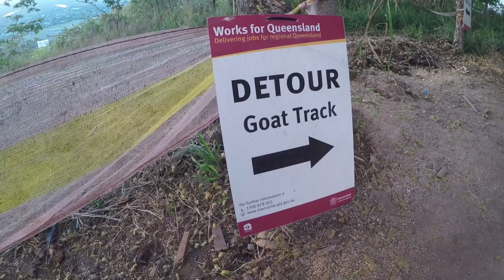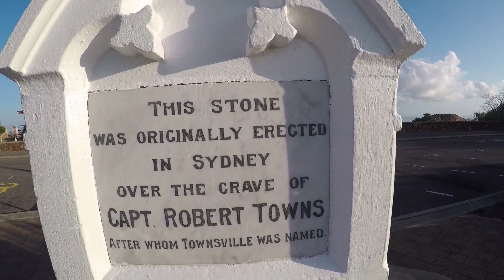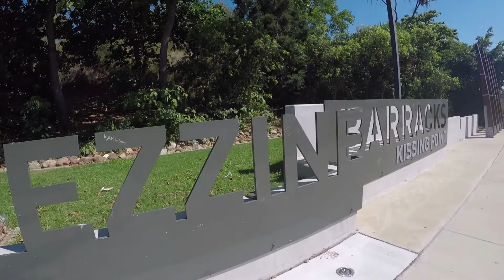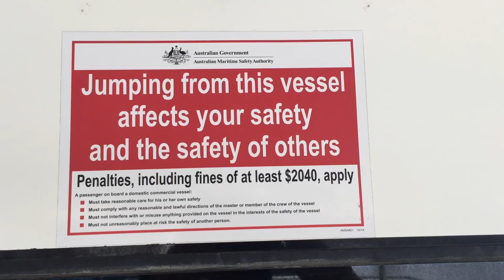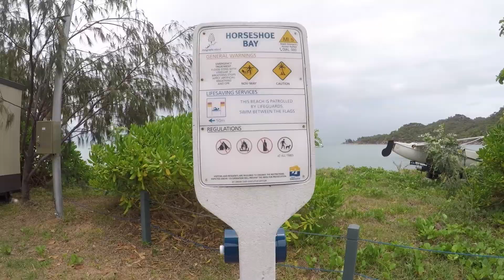AUSTRALIA \\ TOWNSVILLE & MAGNETIC ISLAND // VLOG#23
The 18 hour journey from Brisbane to Townsville was really enjoyable! Travelling by rail on The Spirit of Queensland will definitely be our preferred method of travel in the future. Once in Townsville we hit the ground running, or more accurately, walking. We tackle the stone behemoth Townsville is situated around, Castle Hill. Its an amazing walk/hike and we do it in the morning to get the sun rising over (almost) Magnetic Island. We take the Goat Trail on the way up which is definitely more challenging than some of the other paths and, for those not wanting to walk much but still dreaming of the view, there is a road that goes most of the way to the top. On the walk down from Castle Hill we take the opportunity to get some great shots of wild Cockatoo, Pheasant Coucal and Rainbow Lorikeets that flock in the trees here. No rest to be had for us as we head directly to Townsville's famous "The Strand" boardwalk and continue on past Jezzine Barracks and Kissing point, around the wooden boardwalk, and down the Esplanade where we find mangroves full of Flying Fox Bats. On the walk back to our hostel we can't pass up the chance to take a dip in Townsvilles' rock pool for some stinger free swimming. The next day we take the ferry over to the breathtaking Magnetic Island for a truly unique experience. Very few visitors to Magnetic Island will ever get to experience what we did there. RAIN. We also saw wild Koala, more birds than I can count and some beautiful bays. Hope you enjoy our journey!